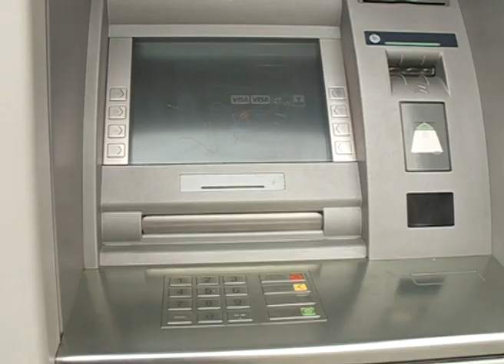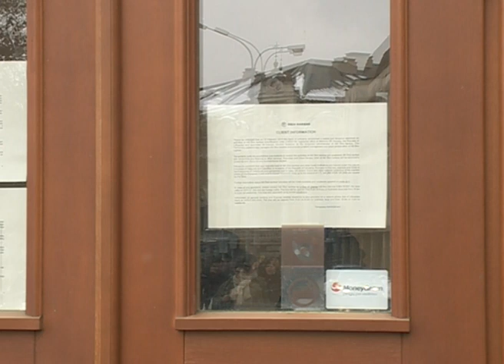EBU Ukio bankas